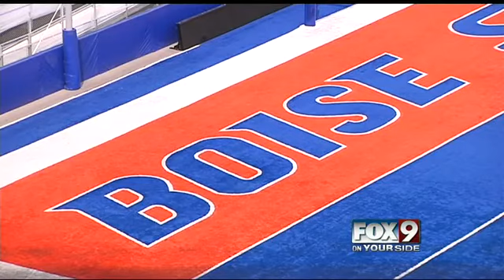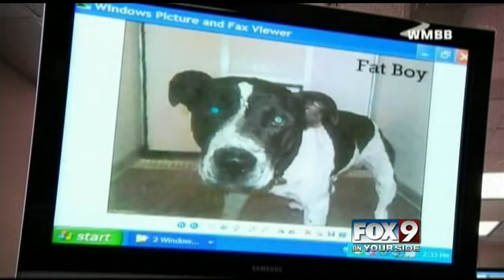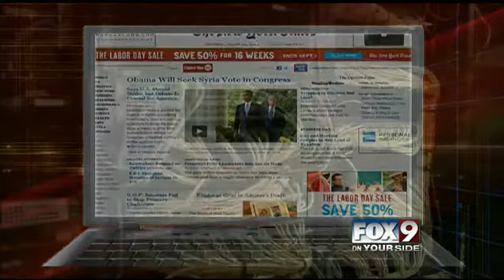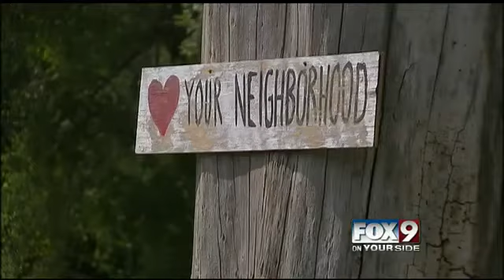Saturday 8-31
FOX 9 Newscast